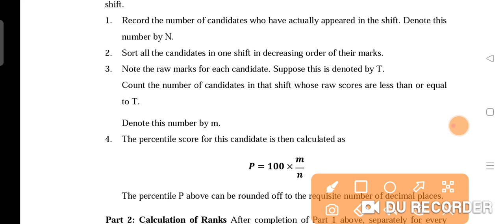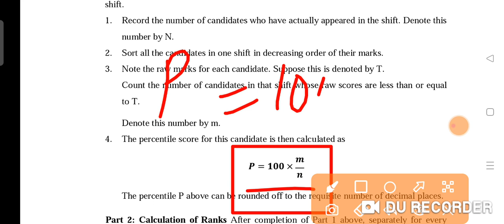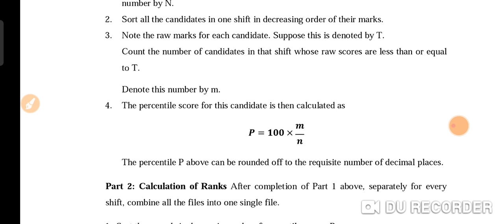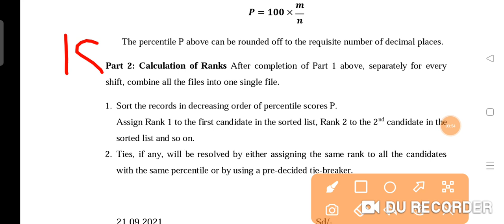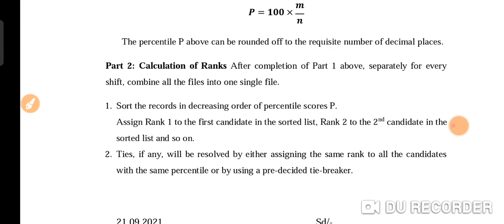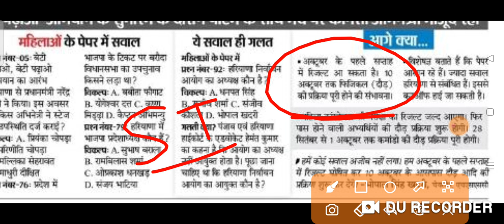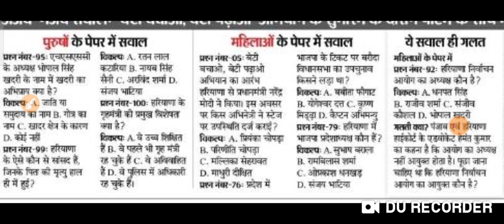Haryana Police constable/SI Result female constable result female constable cut off si result cutoff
Normalistaion Formula How to normalisation in each shift.

2nd click here...

Cut-Off
2021 hssc Exams Expected Cut-Off
18-19 sep hssc Exam FEMALE constable

Cut-Off
2021 hssc Exams Expected Cut-Off
18-19 sep hssc Exam FEMALE constable

madhuban
madhuban karnal
syllabus
pass
question paper
bhare
haryana police constable syllabus
2020